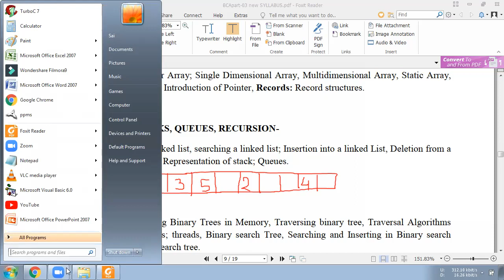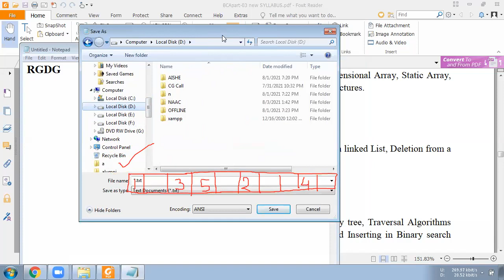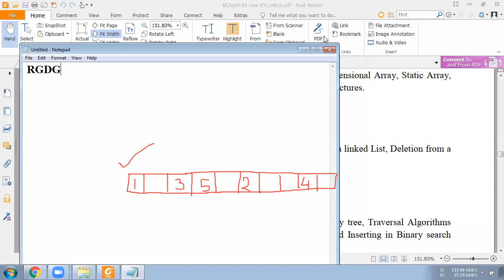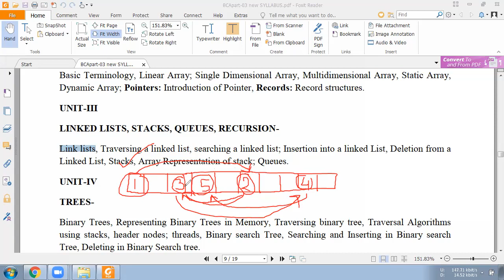DS Unit3 Introduction to Link List